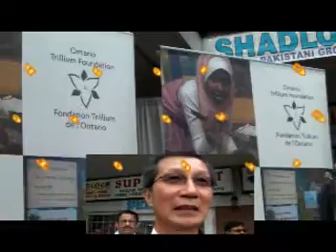TorontoTV Michael Chan 20110825